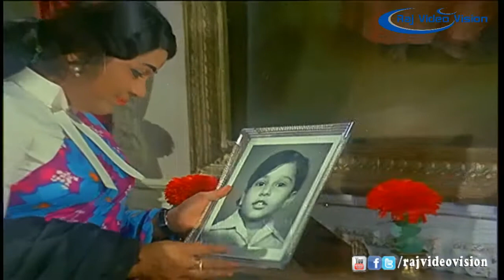Eduppar Kaipillai Full Movie Part 3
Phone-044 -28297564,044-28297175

Movie Name      : Eduppar Kaipillai

Directed by     : K. Vijayan

Produced by     : N.V.R. Pictures

Starring        : Jaishankar, Subha, Srikanth